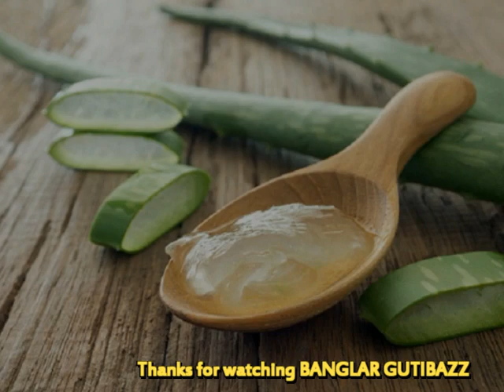মাসে ৫ কেজি ওজন কমানোর জন্য 100% কার্যকরী আয়ুর্বেদিক ওষুধ যা ঘরে বানাতে পারবেন!!!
একটি ঘরোয়া ওষুধ নিয়ে আলোচনা করা হবে, যা খেলে যখন আপনি ঘুমাবেন তখনও ফ্যাট বার্ন হতে থাকবে। ফলে ওজন কমবে অনেক দ্রত গতিতে। আর এই ওষুধটি যেহেতু প্রকৃতিক উপাদান দিয়ে তৈরি, তাই শরীরের উপর বিরুপ প্রভাব পড়ারও আশঙ্কা থাকবে না। তাহলে অপেক্ষা কীসের! চলুন জেনে নেওয়া যাক ওজন কমানোর ওষুধটি বানানোর পদ্ধতি সম্পর্কে।

উপকরণ –
পানি- হাফ গ্লাস, লেবু- ১ টা, শসা- ১টা। অ্যালো ভেরা পানি- ১ চামচ, আদা- ১ চামচ, পার্সলে শাক- এক মুঠো